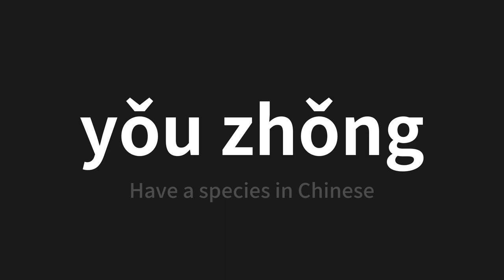How to pronounce yǒu zhǒng | 有種 (Have a species in Chinese)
Master the Pronunciation of 'yǒu zhǒng | 有種' - which means : Have a species in Chinese 📝 with @PerfectPronunciationChinese 🎓🗣️ - [Your Guide to Chinese]

Learn to pronounce 'yǒu zhǒng' perfectly in Chinese with our easy and engaging tutorial by @PerfectPronunciationChinese! 📖📽️ In this comprehensive video, we provide you with native speaker examples 🗣️👂 and phonetic breakdowns 🎵 to ensure you get the pronunciation just right.